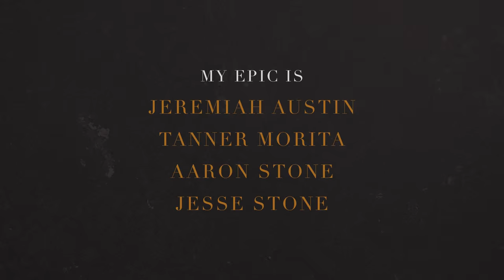Behind "Wives' Tale" with My Epic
Go behind the music with My Epic in this four-part series exploring the songs on the band’s EP “Viscera.”
“Behind Wives' Tale” is part 3 in the series.